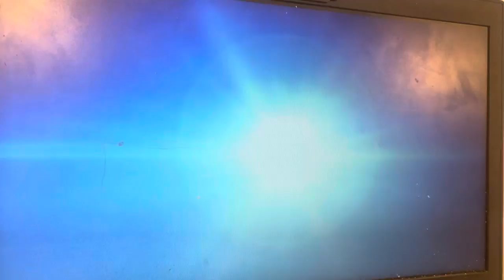Jeff Franecour talks Braves on TBS